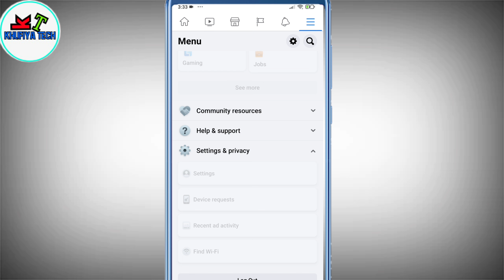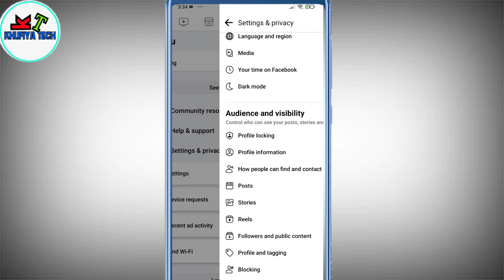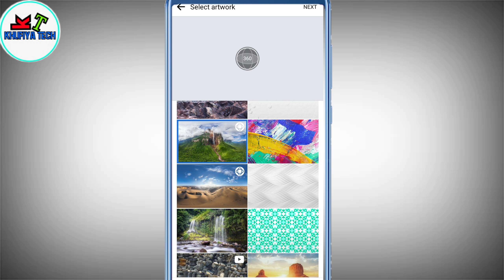mobile number se Facebook profile search mein aane Se Kaise hide Karen || how to hide Facebook id